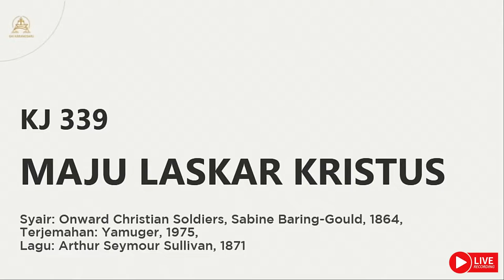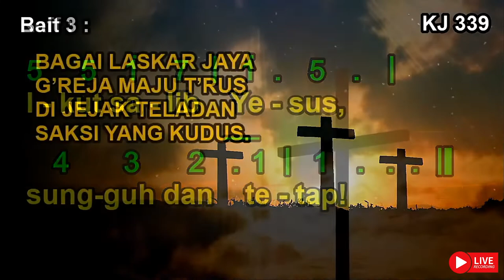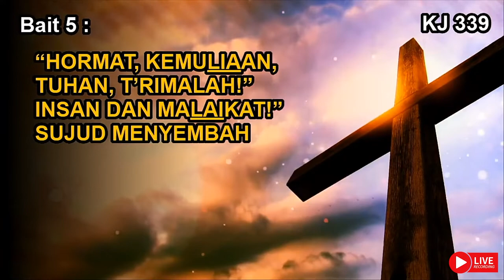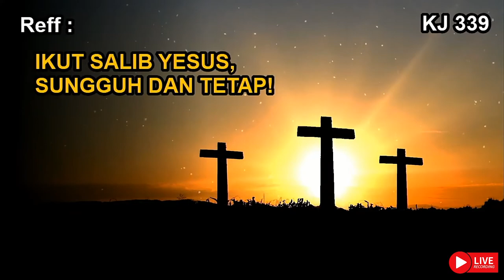KJ 339 | Maju Laskar Kristus | Onward Christian Soldiers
KJ 339 | Maju Laskar Kristus

Syair: Onward Christian Soldiers, Sabine Baring-Gould, 1864,
Terjemahan: Yamuger, 1975,